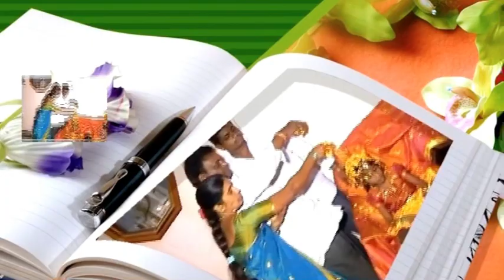సాయి భోగి పళ్లు || జాహ్నవి భోగి పళ్లు